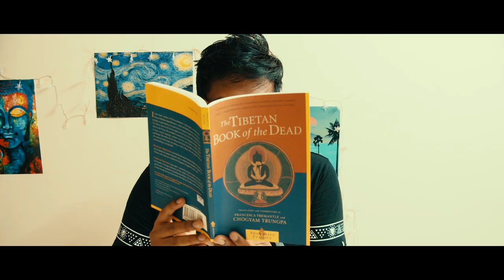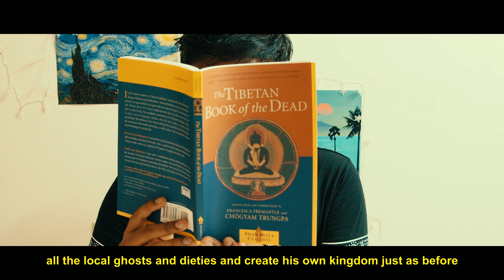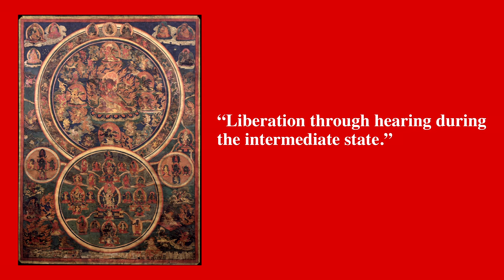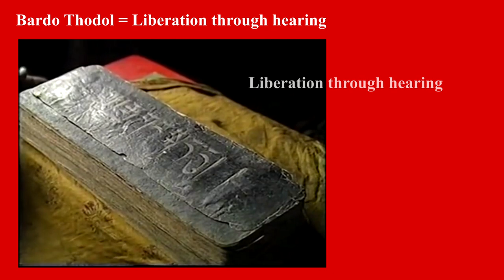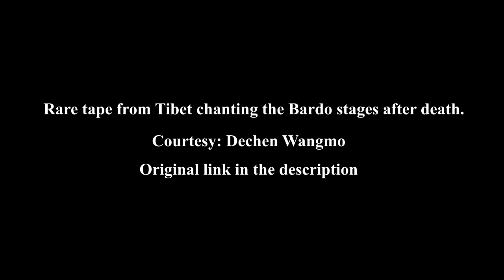I am afraid of DEATH. The Tibetan Book of the Dead - Bardo Thodol | EXPLAINED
I am afraid of death. So in this episode I come to terms with my mortality and attempt to explain The Tibetan Book of the Dead or Bardo Thodol.

A couple of weeks ago I faced a health scare which forced me to confront my mortality. In this episode I discuss my fear of death, the process of dying, Tibetan Buddhism, Chogyam Trungpa's version of Tibetan Book of the Dead (Bardo Thodol), and Ram Dass.

Bardo Thodol - Liberation through hearing

Chapters:

0:00 Intro Skit
1:33 Introduction
1:57 Let's talk Death
2:58 Fear Investigation
5:42 The Tibetan Book of the Dead
6:54 Bardo Thodol Chanting
7:11 Chogyam Trungpa
7:38 Ram Dass
8:21 My thoughts on life and death
9:24 Conclusion
10:22 A question for you
10:35 Subscribe

If you are a reader, then this is for you.

John Howard, Partly Cloudy, Audrey Miller, Murari. M, Shreyas, Ethan Saftler, Puteri Najwa, Amrush Prence and John Howard.

Northern Diaries is a film production and storytelling channel that creates films, podcast and web series, often on existential philosophy.